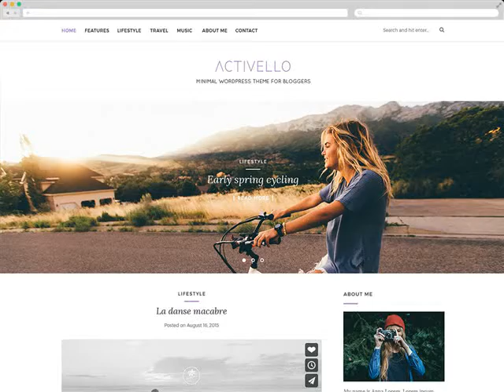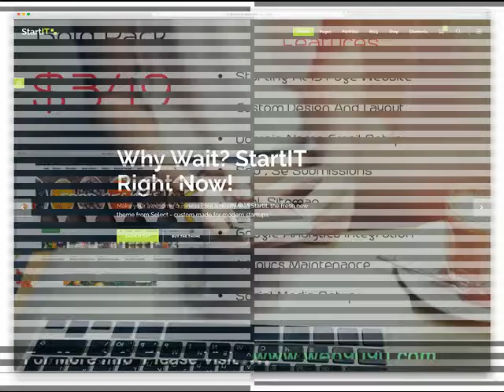Cheap Website Design Prairie Grove AR from $250 .mp4